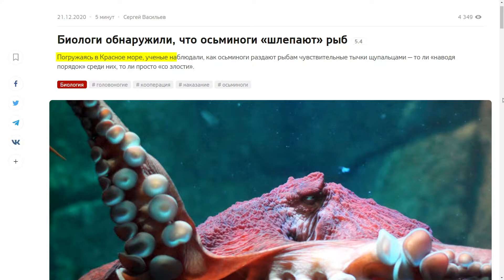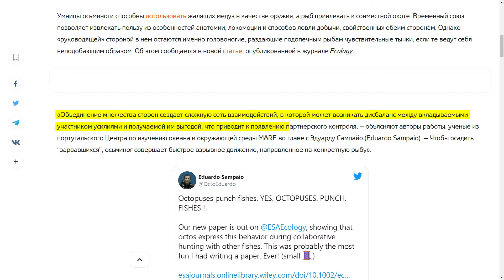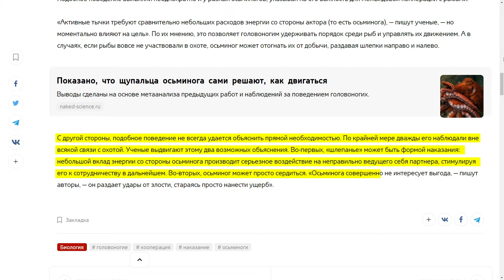УНИКАЛЬНОЕ НАУЧНОЕ ОТКРЫТИЕ. Биологи обнаружили, что осьминоги «шлепают» рыб.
Всем пламенный привет!

С вами СКРАППЕР и этим видео
я открываю новую рубрику на своем  канале,
в рамках которой я буду делиться с вами
весьма странными и необычными новостями,
которые на первый взгляд могут показаться
наивной шуткой, но на самом деле являются
результатом исследований целых научных сообществ.

осьминог рыбы наука скраппер осьминоги шлёпают рыб scrapbooking